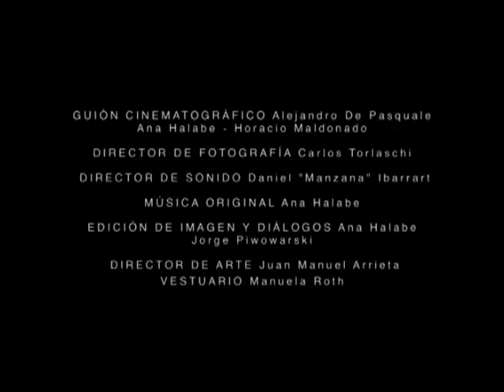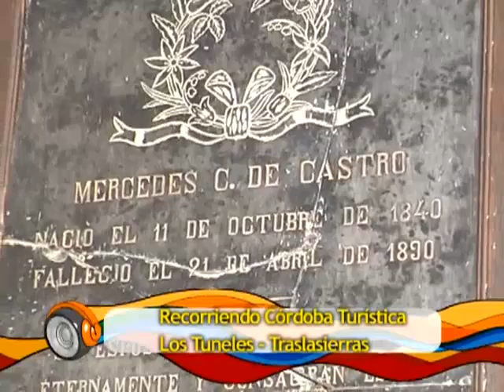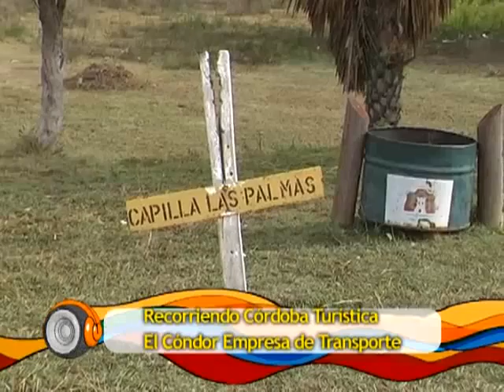bloque 2 programa 46